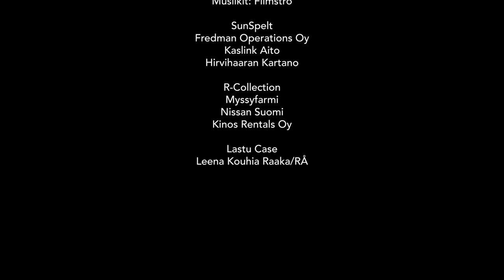VILLD 6. DANDELION ROOT / VOIKUKANJUURI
Ossi and Noora forage wild dandelion roots, common polypod and caramel cap mushrooms.
VILLD-nettisarjassa kokki Ossi Paloneva ja toimittaja Noora Shingler valmistavat ruokaa suomalaisen luonnon villiraaka-aineista. // VILLD is a wildfood webseries, where chef Ossi Paloneva and journalist Noora Shingler prepare food from wild ingredients found in the Finnish nature. With English subtitles!